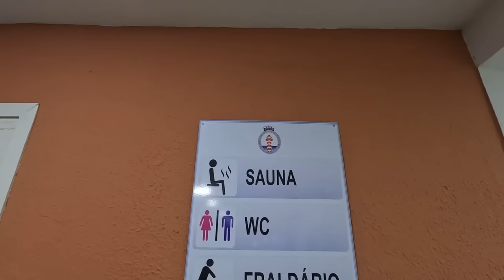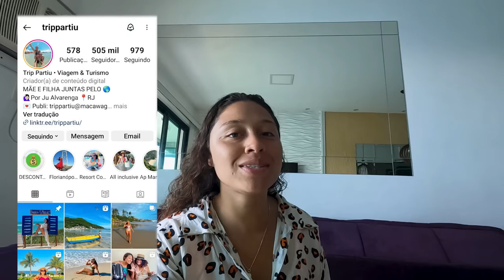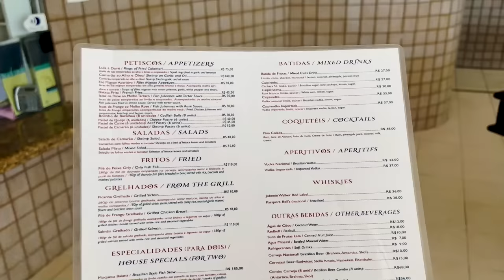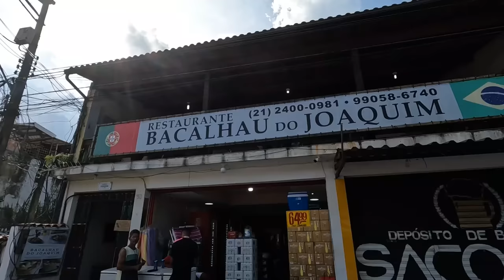MANGARATIBA - viagem boa e barata no Rio de Janeiro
Para quem busca uma viagem boa e barata no Rio de Janeiro, esse apartamento é um achadinho. Fica em Mangaratiba, perto de Angra dos Reis (RJ), a 3 minutos de carro do centro de Conceição de Jacareí. No Condomínio Porto Real tem praias, uma cachoeirinha, piscina oceânica, academia, espaços para crianças, quadras de esporte, salão de jogos, piscina com água aquecida e muito mais!

Pode ficar só um final de semana ou uma semana inteira. É a viagem perfeita para fazer com a família ou um grupo de amigos gastando pouco.

O proprietário dos apartamentos também tem lanchas para fazer passeios para Ilha Grande e pontos turísticos próximos. Só dizer que viu aqui!